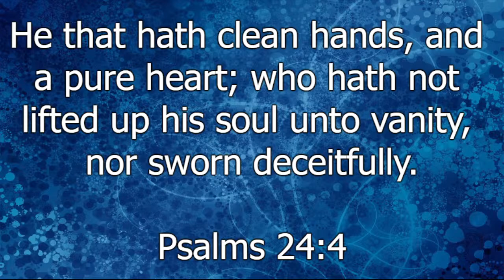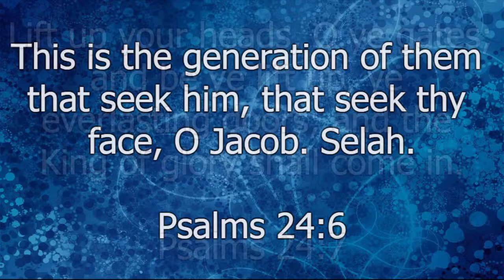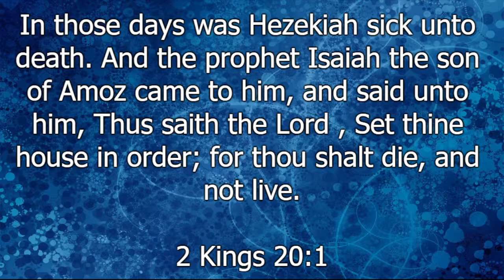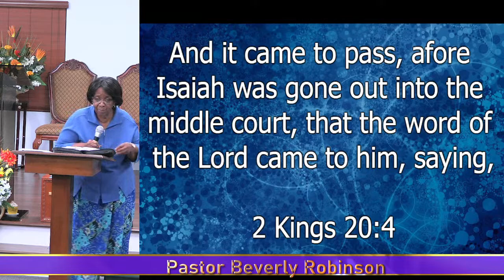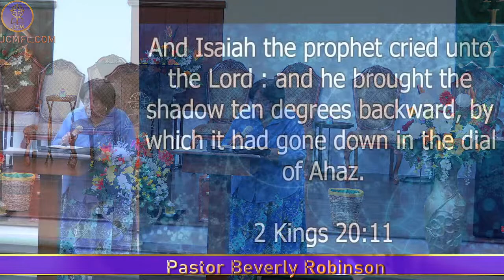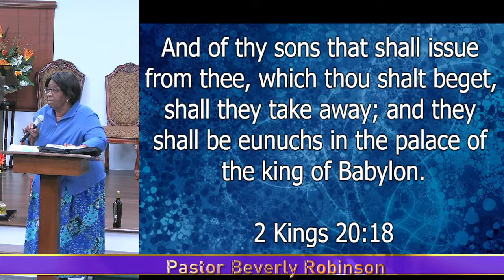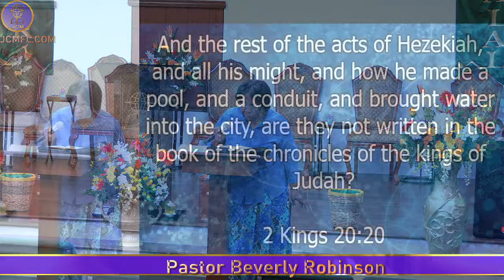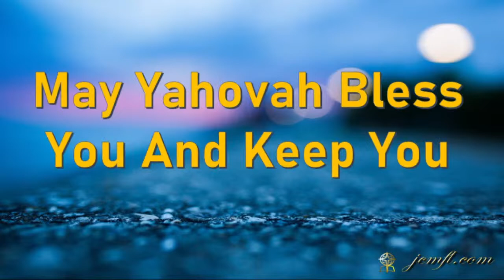Bible Study | Guard Your House